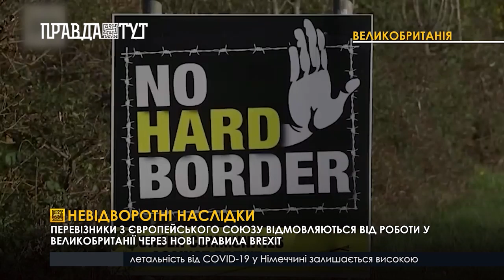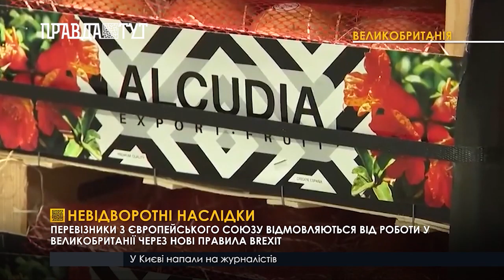Невідворотні наслідки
Перевізники з Європейського Союзу відмовляються від роботи у Великобританії через нові правила Brexit